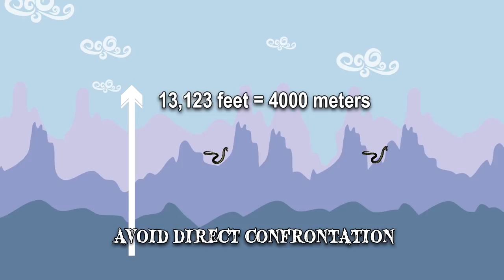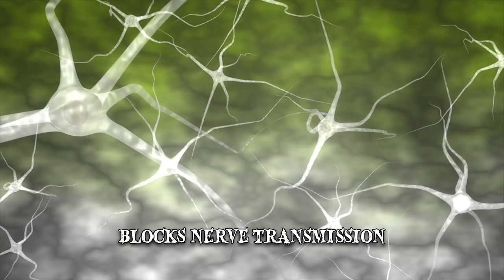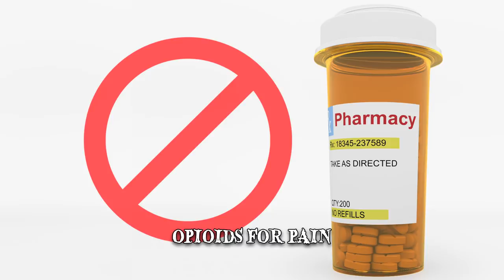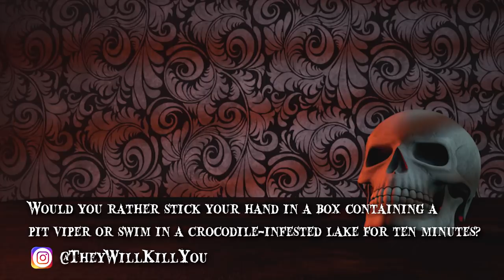When Pit Vipers Attack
When pit vipers attack! The Crotalinae snake is dangerous, using all its senses to hunt prey. This wildlife serpent has a heat-sensitive organ to help strike warm-blooded mammals, making the reptile extremely efficient at hunting.